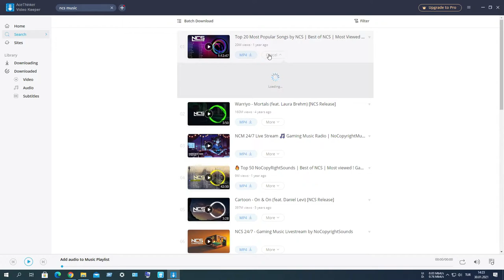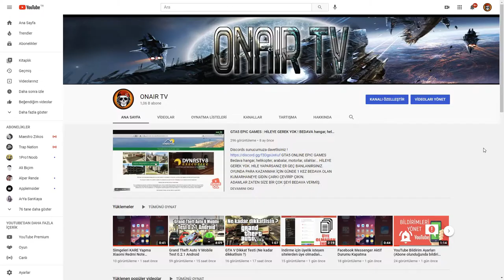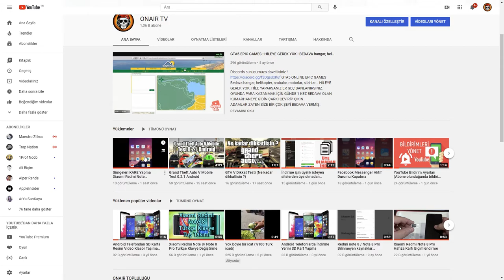En iyi Video ve Ses indirici (1000+ Supported Sites Free PC) AceThinker Video Keeper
Daha iyisi yapılana kadar internetin en iyi medya indiricisi
Tüm platformlar desteklenmektedir
(Ücretsiz 1000+ Supported Sites Free PC)